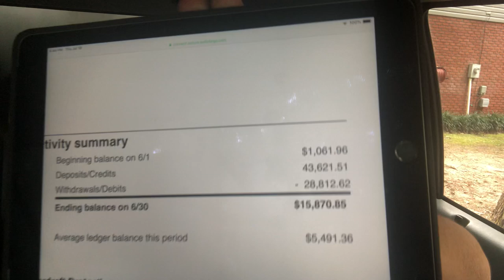Make 50,000$ a month soft washing?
Grab the #1 digital training course in the pressure washing industry

Sign up to our Email list to get access to exclusive flash sales

Want to get your very own SESW Equipment ? Here ya go

Head here for all of the best gear and parts in the game